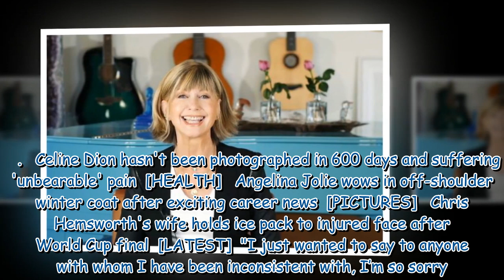Olivia Newton John's daughter admits 'neglecting' health after mother's death